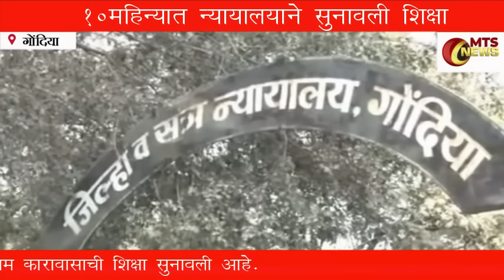MTS NEWS GONDIA मुलीला मारणाऱ्या आरोपीला आजीवन कारावास